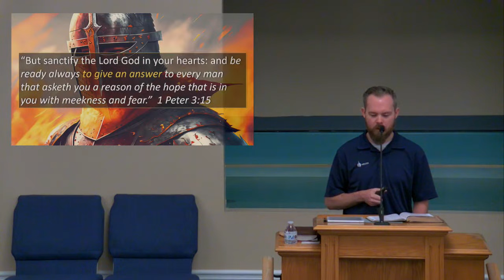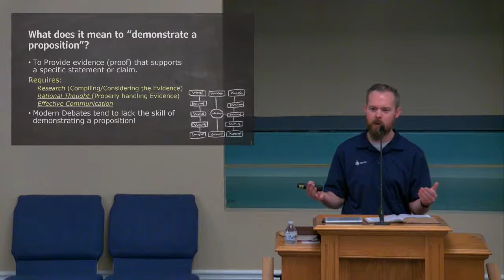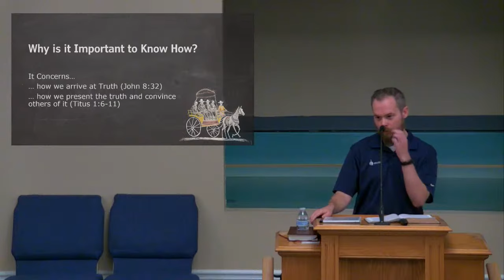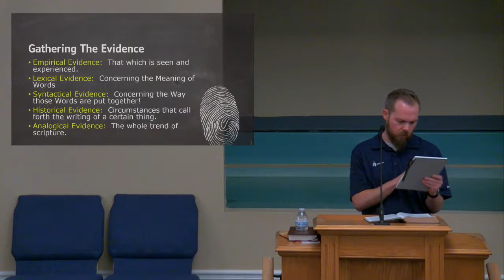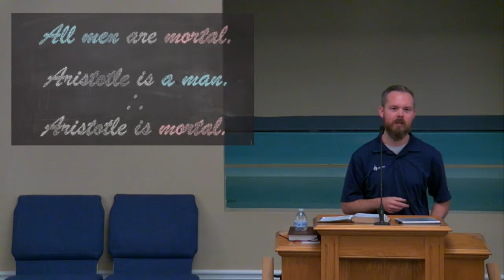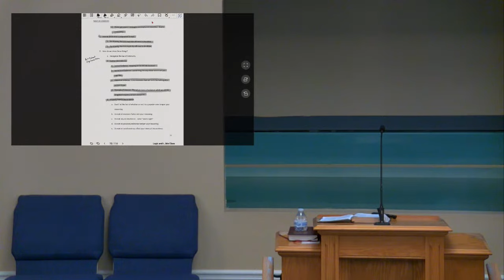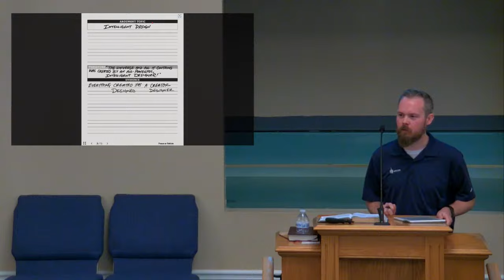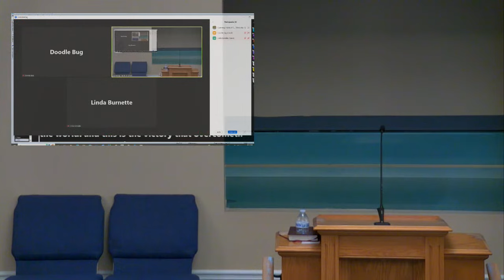How to Demonstrate a Proposition